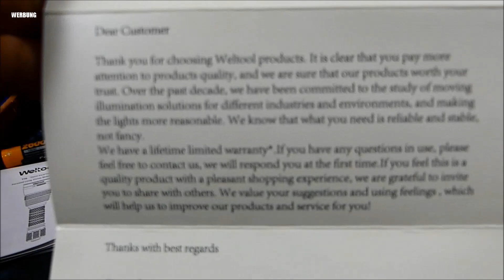Weltool T10 HG Devil Incarnate - Grüner Thrower mit 1000 Lumen!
WERBUNG
Das hier gezeigte Produkt wurde mir von privater Hand
für dieses ergebnisoffene Video zur Verfügung gestellt.

Moin,

auf diesem Wege geht nochmals ein dickes Dankeschön
an Darko raus,der diesne Passaround ermöglicht hat.

Bleibt gesund...Peace :-)